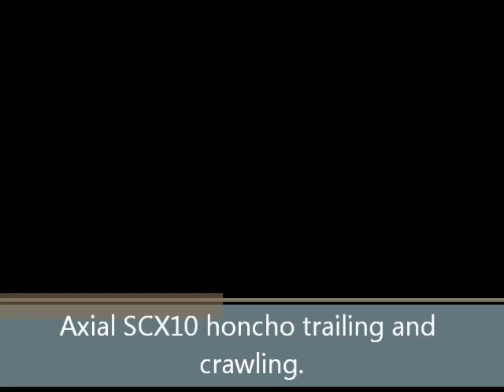Axial SCX10 Honcho trailing and crawling.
Axial scx10 honcho trailing and crawling with rc4wd rock cruisers 2.2 with 2s Lipo

i do not own Axial